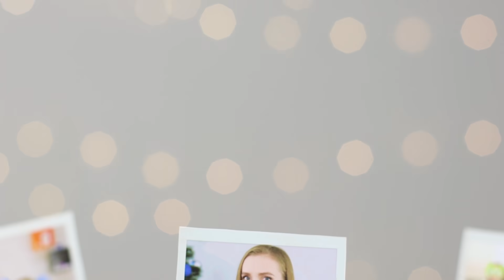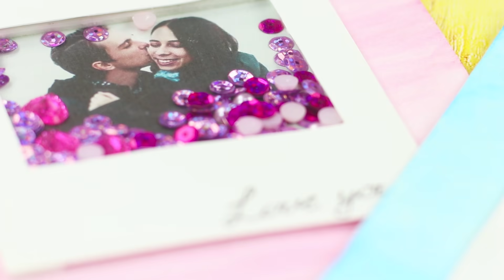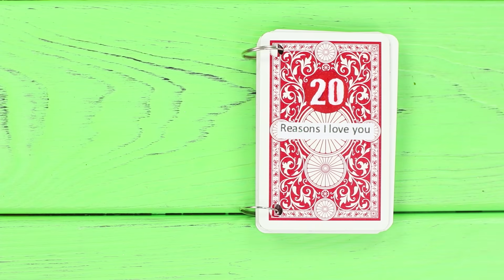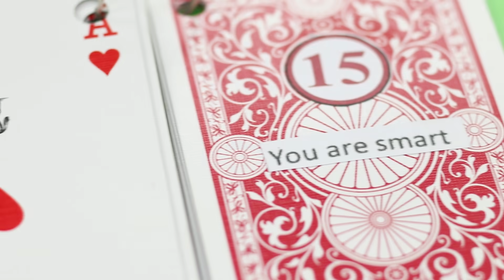15 حيل وهدايا رائعه لعيد الحب الخاص بك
اجازه الشتاء خلصت خلاص  ،و دلوقتى جه الوقت اللى نفكر فيه فى عيد الحب .  والنهارده هنقول لكم كلكم ازاى تقدر تسعد توأم روحك فى أكثر أيام السنة رومانسية. ياللا بينا !

اللوازم والأدوات:
• الثلج.
•الة تصوير؛
•حلوى الخطمي؛
•الدهانات؛
• الشرابة.
•شوكولاتة؛
• رقائق جوز الهند
•الطاسات؛
• المسواك.
• ورق أبيض وملون
• كرتون ملون
• المقص.
• قطع صندوق.
•مسدس الغراء الساخن؛
•مربعات؛
• صور.
• الحصى.
• سلك سميك ورقيق.
•السكر؛
• صبغ.
• قوالب الثلج على شكل قلوب ؛
•أحمر الشفاه؛
• جرة مع الحلويات.
• قارورة.
• كماشة مستديرة للأنف ؛
• شدات الورد.
• البلاستيك الشفاف الرقيق.
• سكوتش سكوتش على الوجهين.
• بريق.
• البالونات.
• الإبر.
• مضخة.
• بطاقات.
•ثقب الناخس؛
•رقائق؛
• الخرامه.
• خواتم لسلسلة المفاتيح.

قوائم التشغيل الشائعة:
استعدادات العودة إلى المدرسة: goo.gl/Gk7HmM
حيل يومية:  goo.gl/kfVrmu
أشكال سلايم رائعة:  goo.gl/oxSGUd
حيل ماكياج و جمال: goo.gl/swBUkc